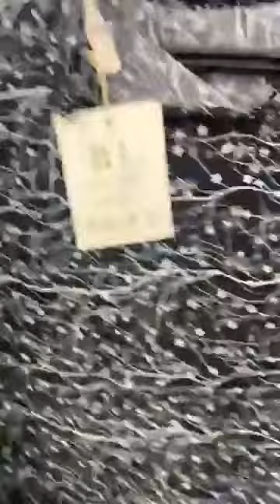عبايات دبي جديدة 🤩😍وروبات 250 كلش متوفر من جديد 🤩🤩🤩🤩المنال للعبايات والالبسة النسائية